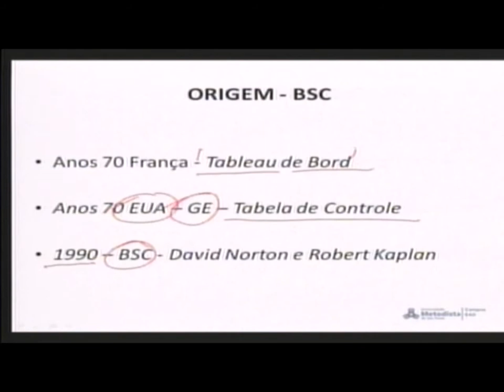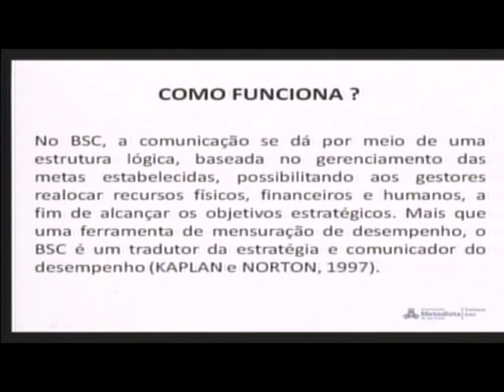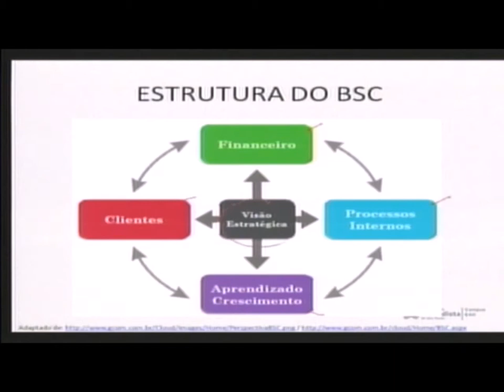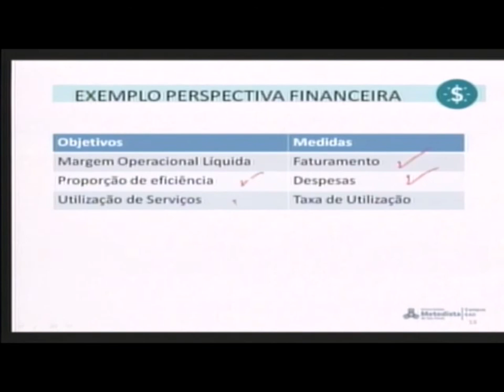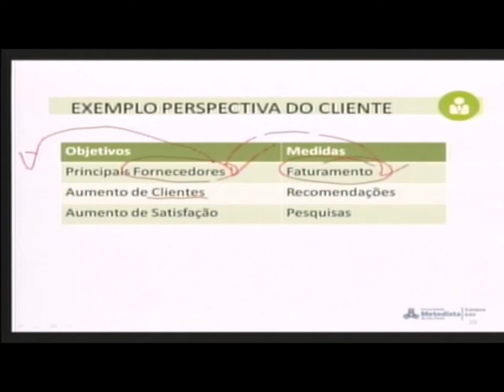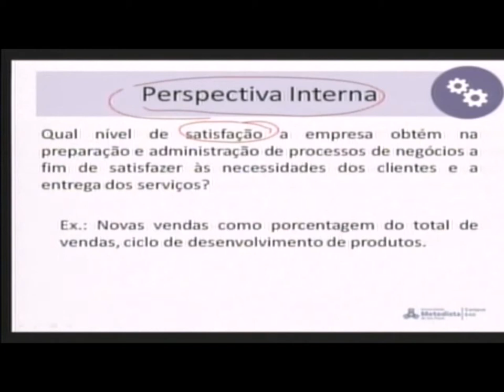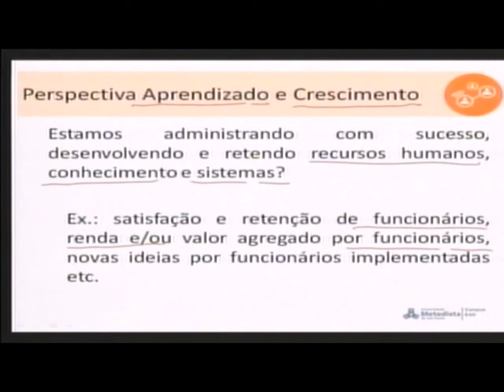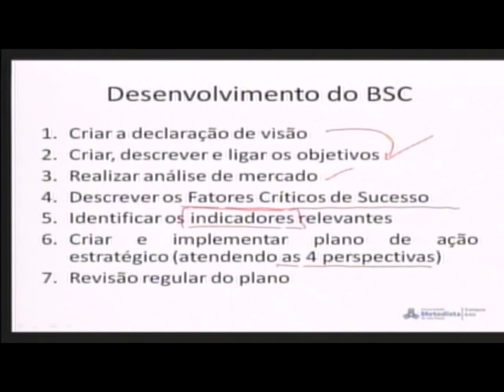BSC - Balance Score Card - Conceitos iniciais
Conheça nesse primeiro vídeo a introdução do tema BSC - Balance Score Card, veja como usar as perspectivas aplicadas.
Trecho de uma vídeoaula no EAD da UMESP